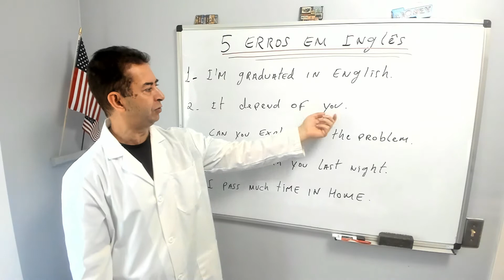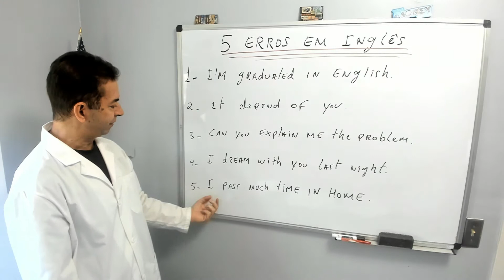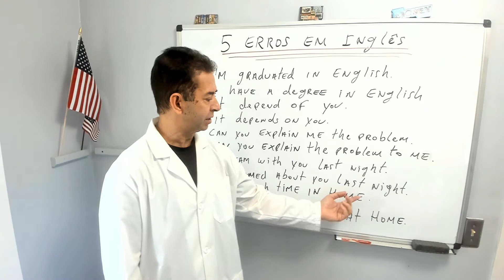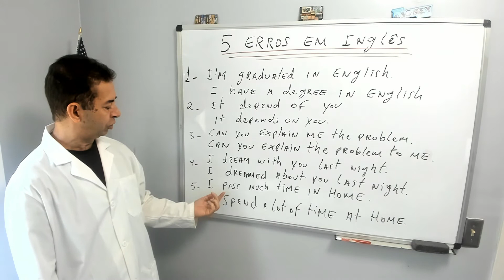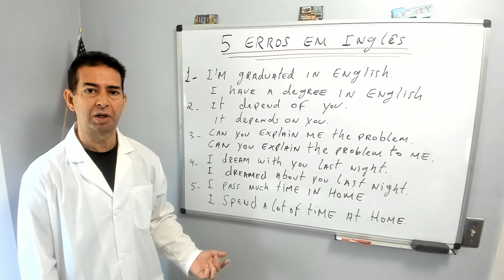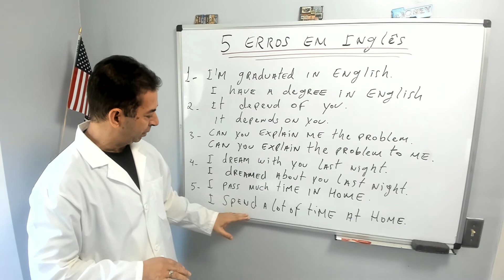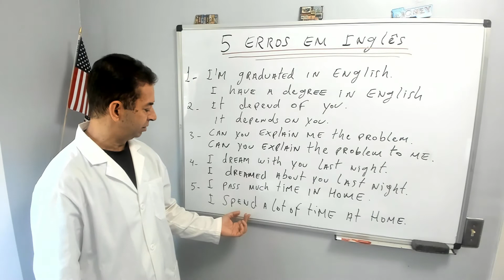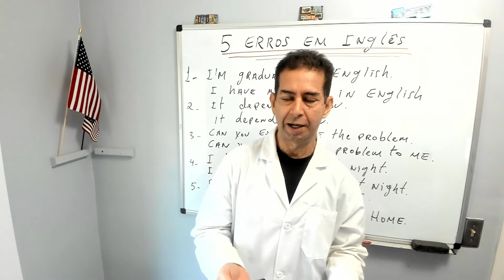AULA DE INGLES - 5 ERROS EM INGLES ( 78 )